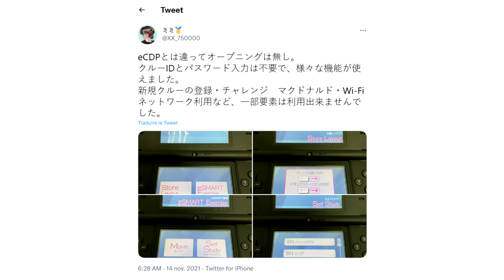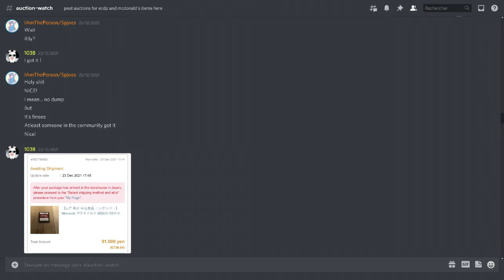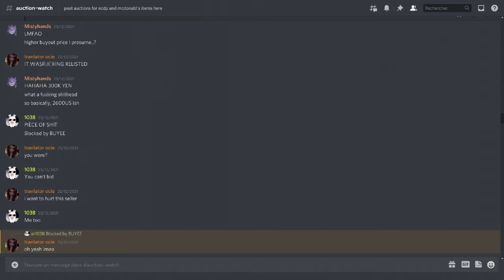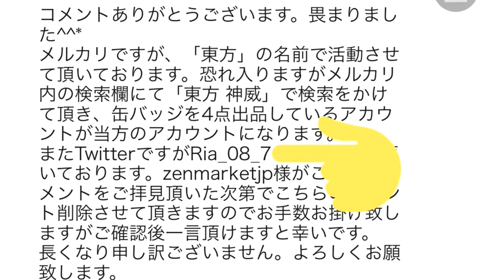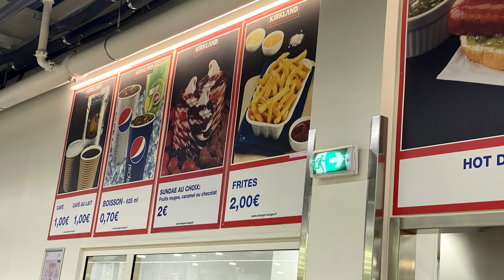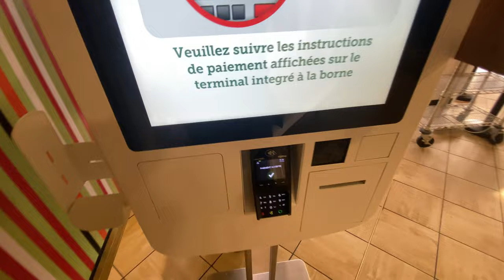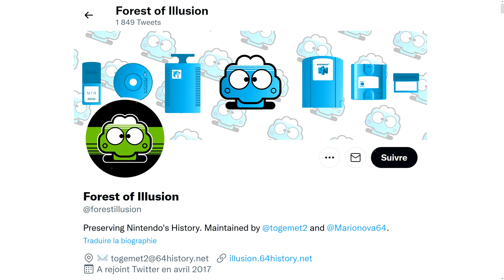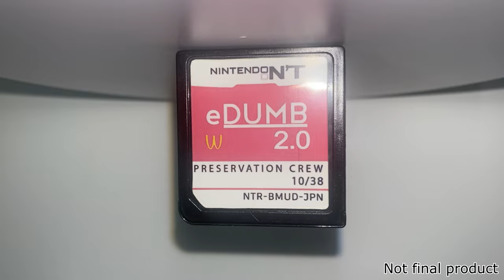eSMART will be never available.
in this video, I will tell you about the latest advances in eSMART 2.0 research

and it's depressing